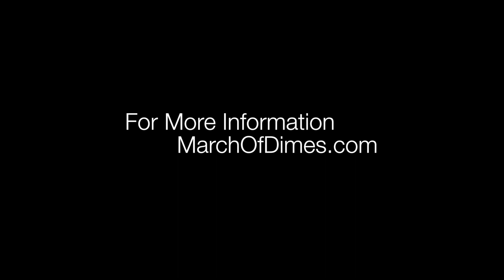MOD FINAL HD 1080